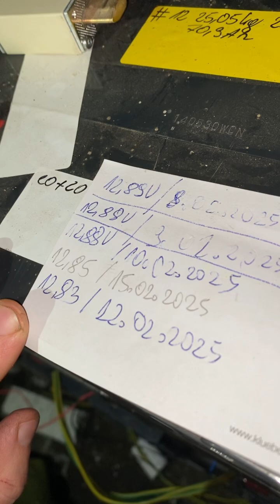Kiedy masz szkodnika w spiżarni część 3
Wsparcie za pomocą:

Możliwość wsparcia przez BLIK oraz 18 Banków

Część 1
Zauważyłem że już dłuższy czas jedna strona zawsze jest wyważana czy to w ciągu dnia czy po zajściu słońca. A więc jedna storna jest wyważana przy ładowaniu a druga przy rozładowaniu. Jeszcze bardziej te zjawisko się nasiliło po tym jak dołożyłem pierwszą parę LiFePo4 a po 2 parze to już wcale zjawisko trwa cały czas. Tak LiFePo4 cały czas ładuje AGMy ale nie szkodzi, utrzymanie napięcia na AGMach poniżej 14V uważam za pozytywne zjawisko ponieważ są ładowane i utrzymywane w pełnej gotowości a dla LiFePo4 to nie jest jakieś duże obciążenie w ciągu „nocy”

Diagnostyka trwa, to jest układ 2S3P a co dopiero jak by układ był 4S3P i szukanie szkodnika …

Część 2
By określić która część magazynu stwarza problem rozłączyłem akumulatory od systemu, rozpiąłem mostek między parami 12V. Odpiąłem wszystkie urządzenia dodatkowe jak odsiarczacze oraz wyważarkę. Rozłączenie wszystkiego służy ograniczeniu możliwości zewnętrzych zakłóceń, czasem nie jest problem z samym magazynem tylko osprzętem.
Warto sobie zapisywać wyniki pomiarów oraz spostrzeżenia.

Część 3
Po dwóch tygodniach odłączenia akumulatorów AGM od systemu nadchodzą pierwsze wnioski. Pierwsze domyślenia co do przyczyny dysbalansu w grupie akumulatorów 12V nie wskazuje że któryś akumulator jest uszkodzony. Nawet po połączeniu całego układu i 2S3P do reszty systemu wyważarka działała poniżej minuty a akumulatory były rozpięte dwa tygodnie. Poszukiwanie przyczyn i rozwiązań trwa dalej, choć już mam kilka pomysłów co powoduje te zachowanie układu i to nie jedna przyczyna …

Aktualny odcinek wykonany za pomocą:
Montaż - iPad9